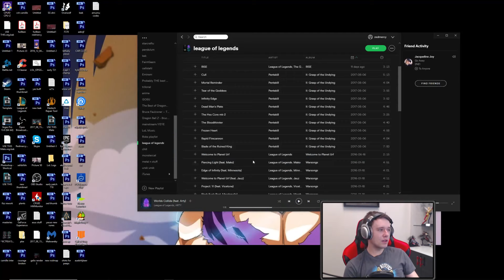FINAL MASTER PROMOS... MY LAST CHANCE!!!! - Journey To Challenger | League of Legends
MASTER PROMOS, My Final Chance.. LETS GO in League of Legends!!

MASTER PROMOS... MY FINAL CHANCE! - Journey To Challenger | League of Legends